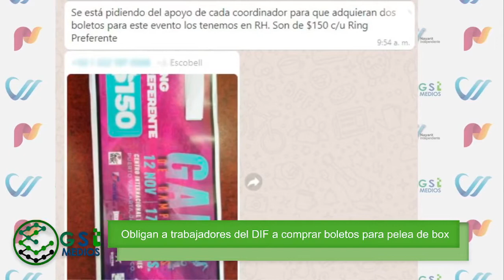Resumen informativo de GST Medios - 10 de Noviembre del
Nota 1: Siguen a la baja casos de Covid-19 detectados en menores
nota 2: Diócesis lamenta cancelación de peregrinaciones, pero habría una esperanza
Nota 3: Doble arribo en Vallarta y el cierre de mes pinta bien
Nota 4: Siguen las peleas entre transportistas y el turista es el afectado
Nota 5: Gobiernos federal y municipal abandonan 'La Montaña', donde se invirtieron 20 millones de pesos
Nota 6: Obligan a trabajadores del DIF a comprar boletos para pelea de box